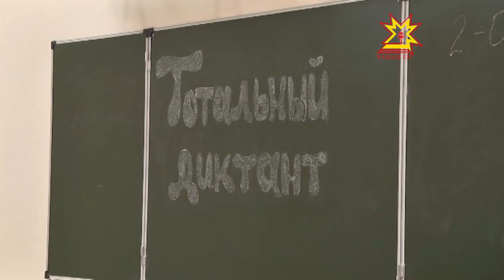Пĕтĕмĕшле диктант иртрĕ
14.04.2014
Тĕнче уçлăхĕнчи космонавтсен экипажĕ уява кăçал хăйне евĕр паллă турĕ, вĕсем 45 çĕршыври 50 пин ытла çынпа пĕрле пĕтĕмĕшле диктанта хутшăнчĕç. Вырăс чĕлхине кам «пиллĕклĕх» пĕлнине ака уйăхĕн 15-мĕшĕнче пĕлтерĕç.